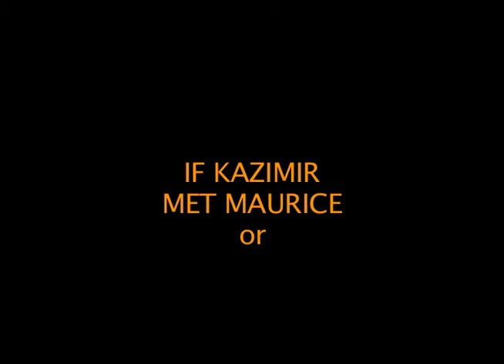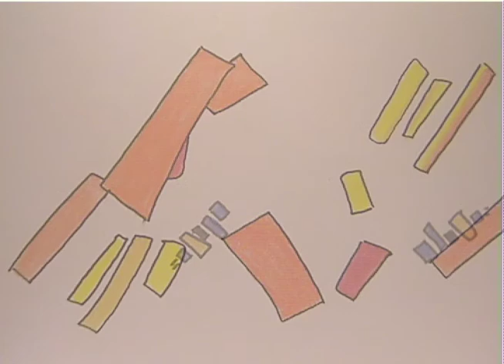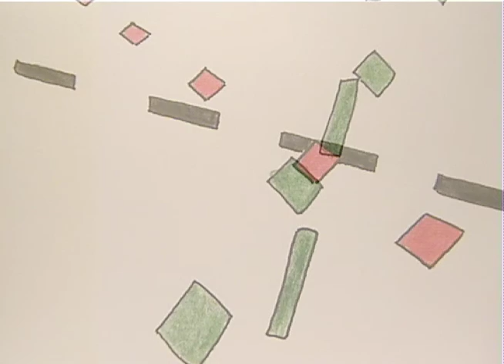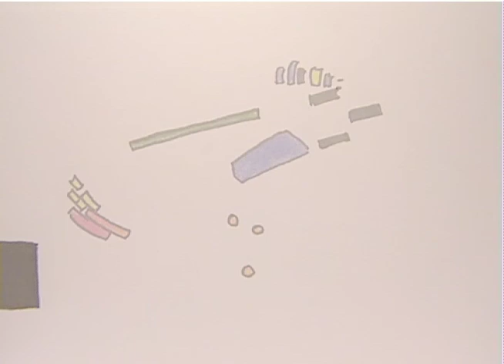IF KAZIMIR MET MAURICE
The Suprematist paintings of the Russian Futurist Kazimir Malevich (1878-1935) are poised to burst into motion. What if Malevich had had the tools to animate his work? Imagine a collaboration between Malevich and his contemporary, French Impressionist composer Maurice Ravel (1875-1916.) "If Kazimir Met Maurice, or Suprematism Out on a Spree," a hand-animated response to this possibility, evokes Modernity's chaotic apotheosis. Unleashed at full vitality, the sliding, leaping, soaring shapes of Malevich's "Suprematist Composition" (1916) synchronize with the restive pulse of Maurice Ravel's "Trio for Piano, Violin and Cello in A minor" (1914). The Dresdner Klaviertrio provides the throbbing music bed (from a Berlin Classics compact disc, ©1994 BERLIN Classics, a division of "edel" Gesellschaft für Produktmarketing mbH, used for inspirational and educational purposes only.) Pell Osborn supervised the deliberately rough, propulsive hand animation at MotionArt Studios, Boston.